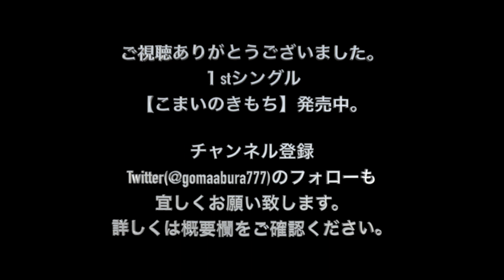大切なもの 弾き語りカバー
ロードオブメジャーさんの【大切なもの】の弾き語りカバーです。
キーを変更して歌っています。
とても素敵な楽曲ですので、是非原曲も聴いてください。

1stシングル【こまいのきもち】各種配信サイトにて配信中
【YouTube Music】

【SNS】
Twitter こまいけんと　@gomaabura777